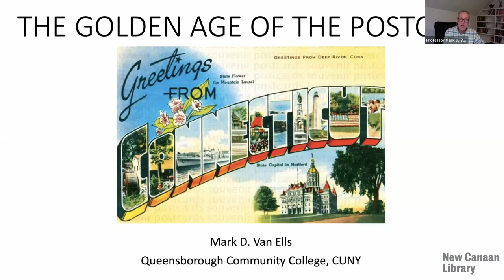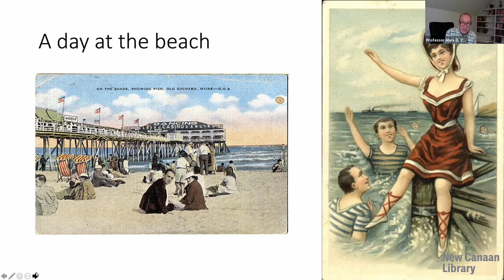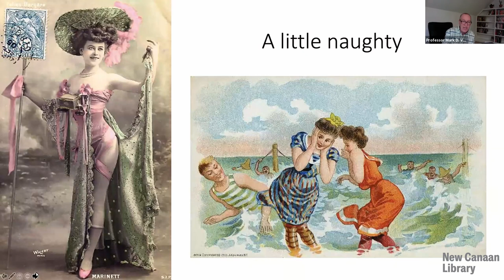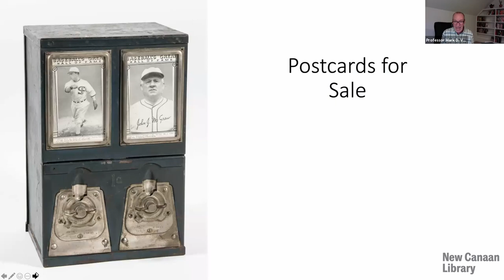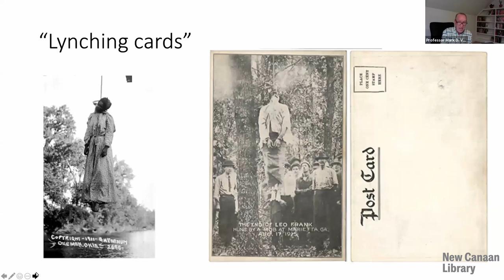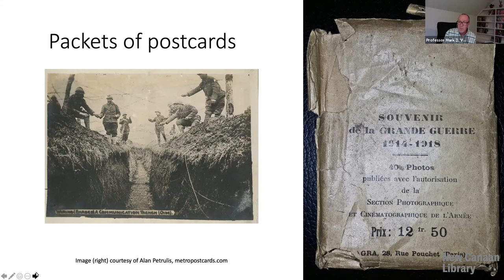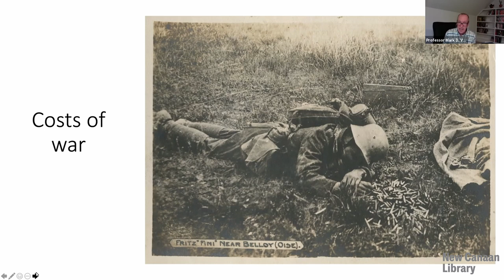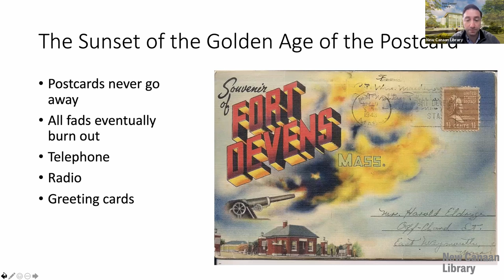New Canaan Library Presents: The Golden Age of The Postcard with Professor Mark D Van Ells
Join us for this live webinar on Tuesday, September 28th at 7:00PM EST. Picture postcards are such common things in today’s world that most people rarely think about them.  This program will discuss the origins of the humble and ubiquitous postcard in the nineteenth century, and explore the great postcard craze of the first decades of the twentieth century, when these little squares of pasteboard were much more than just travel souvenirs

MARK D. VAN ELLS is Professor of History at Queensborough Community College of the City University of New York. He received his Ph.D. in History from the University of Wisconsin – Madison in 1999, and is a native of the Badger State.  Prior to his position at Queensborough, he taught for Mt. Senario College and the University of Wisconsin – Platteville.  Dr. Van Ells also served as Archivist/Historian at the Wisconsin Veterans Museum in Madison from 1994 to 1998.  Among his duties at the museum was the conduct of the Wisconsin Veterans Oral History Program, in which he interviewed nearly 200 veterans who served in conflicts ranging from World War I to Somalia.  His research specialties include the cultural history of U.S. military, immigration and ethnicity, World War II, and popular culture.